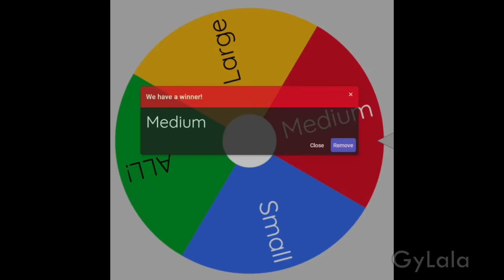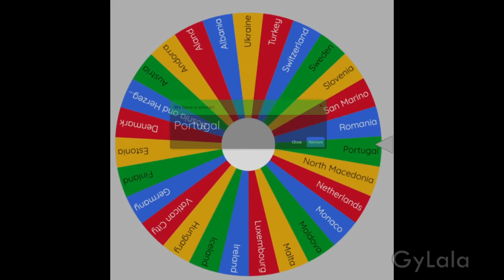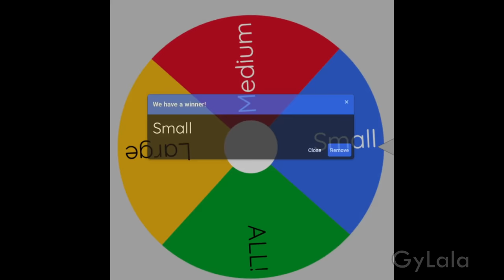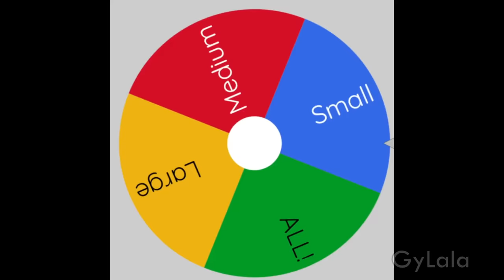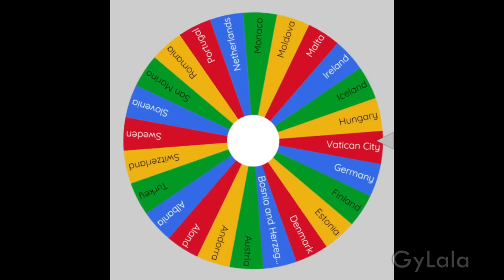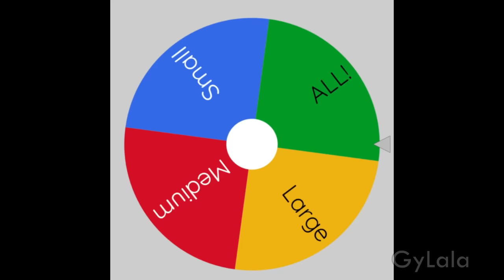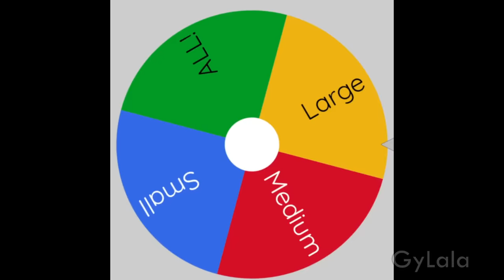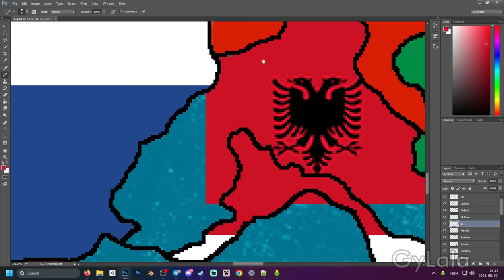RANDOM WARS! - Map of Europe Part 4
Dramatic Swarm